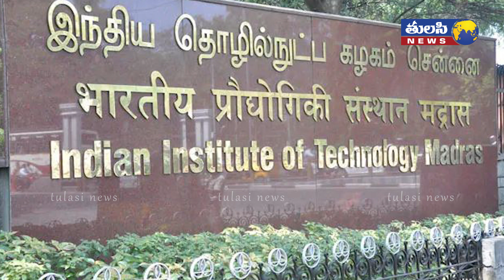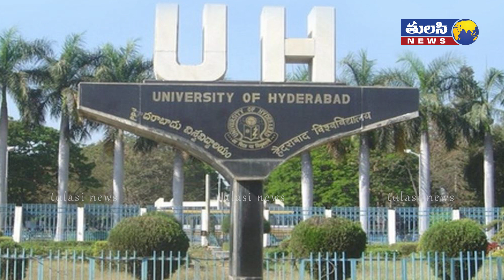ఒకేసారి రెండు డిగ్రీలు.. ఈ ఏడాది నుండే అమలు | Two degrees can be studied simultaneously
Two degrees can be studied simultaneously effective from this academic year.

Jawaharlal Nehru Technical University (JNTU) is all set to implement a new approach in degree education. The new policy is to bring in students to study only two degrees at a time while now they can only study one degree at a time. It has also made plans to implement this policy from this year onwards.

Jawaharlal Nehru Technical University (JNTU) is all set to implement a new approach in degree education. The new system will bring in students who can now study only one degree at a time and now study two degrees at once. It has also made plans to implement this policy from this year onwards. Accordingly, BTech students can now complete two degrees simultaneously. In addition to the major degree in the branch where the seat is available, students can complete the minor degree in another course of their choice.

In fact, the All India Council of Technical Education introduced this policy in the 2020-21 academic year itself. It could not be implemented in the wake of the spread of Kovid. However, while the double degree system is already in place in IITs, JNTU officials who have studied the system have approved the report before the Senate. The JNTU Academic Senate meeting decided to introduce this dual degree policy from this academic year. An expert committee will be appointed to formulate duty policies.

It is a known fact that BTech offers Civil, Mechanical, Electronics and Electrical courses as core courses but students are not interested in these courses which are introduced from time to time. That is why more than 70,000 seats are vacant in these core groups. However, in the present situation, students are interested in courses such as Computer Science, Artificial Intelligence, Internet of Things (IoT) and Mechatronics, also known as Emerging Technologies. That’s why JNTU officials decided to introduce dual‌ degrees as an alternative to core groups.